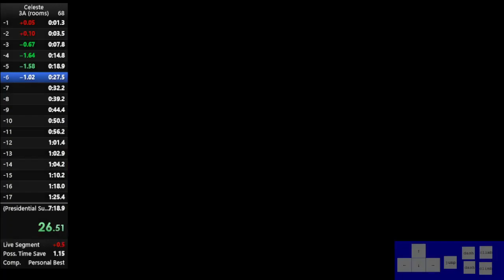Celeste Celestial Resort 7:13.908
3 deaths, not very optimized but that is to be expected because it's longer and more complicated (cycles!)
maybe I'll incorporate demo dash at some point, but ehh it just seems like a thing that would be annoying to miss and is finicky (like the corner kick but much worse)